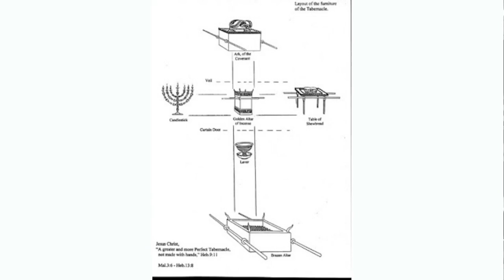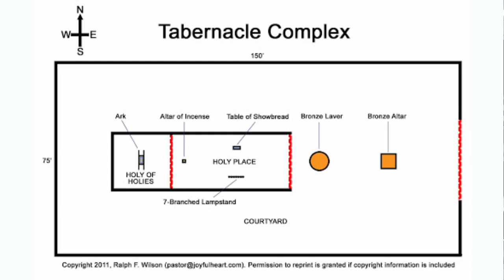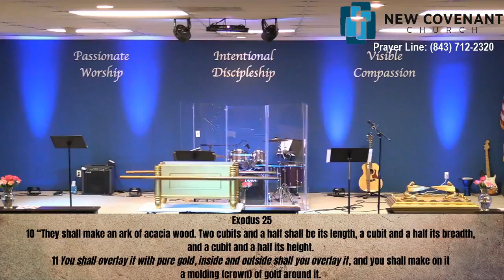Hebrews Week 18 - Pastor Scott Saleeby - 5/9/21